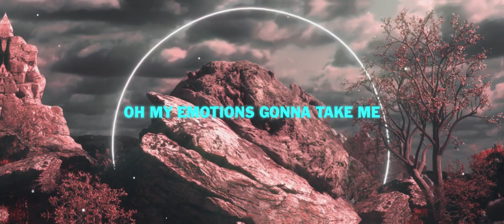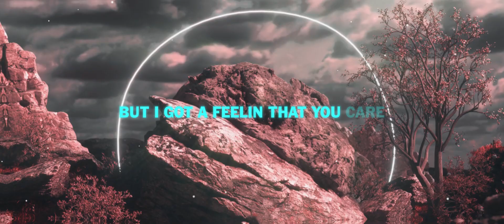The FifthGuys, Coffeeshop & Rich Fayden - Forever More